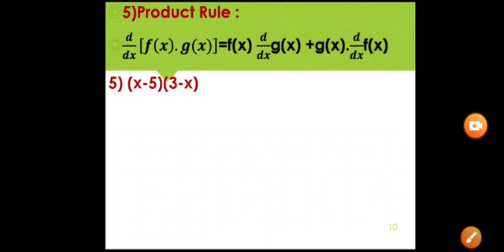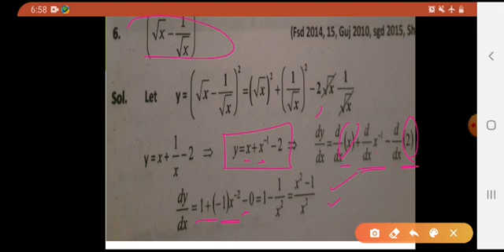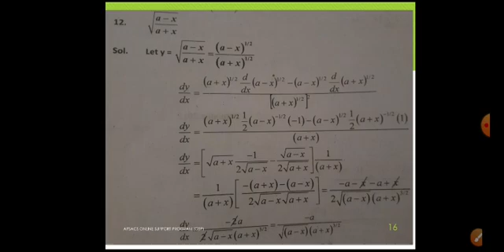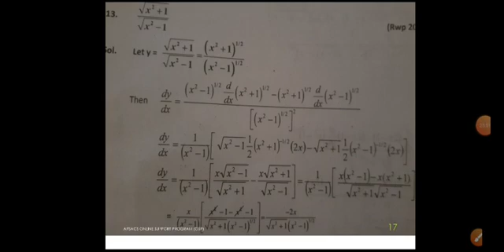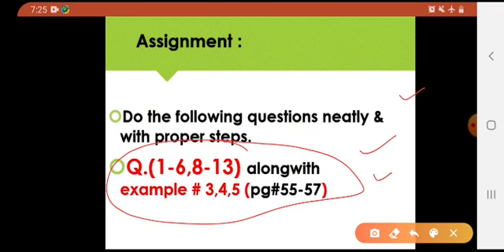Mathematics Exercise 2.3 part 2..miss sadia iqbal